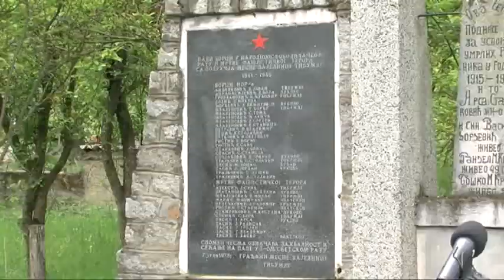RTV Vranje Dan pobede nad fašizmom 09.05.2019.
polaganjem-venaca-i-cveca-na-spomen-cesmu-u-tibuzdu-obelezen-9-maj-dan-pobede-nad-fasizmom